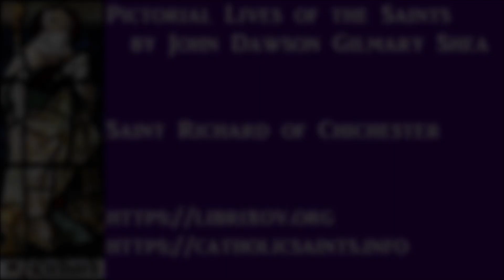Little Pictorial Lives of the Saints - Saint Richard of Chichester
by John Gilmary Shea
read by Steve Mayer
from a Librivox audiobook